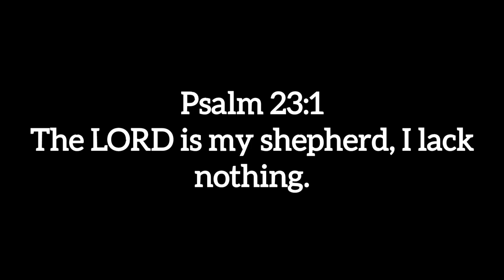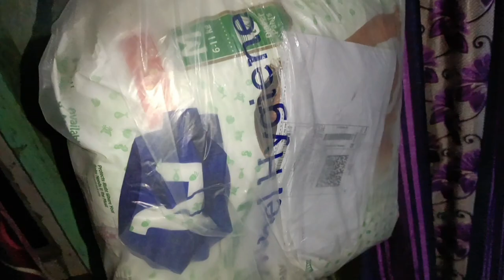Dherai Mahina Pachi Sangai Shopping garnu Jadai